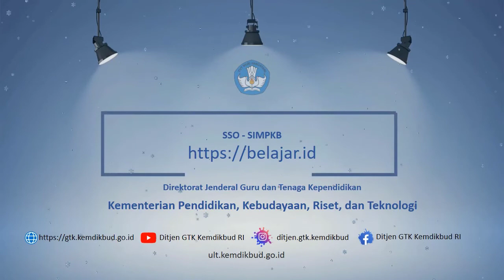Akun Pembelajaran Belajar.id untuk SIM-PKB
Salam Digital!
Sahabat GTK di tanah air, tentunya sahabat semua sudah tahu bahwa akun belajar.id harus dimiliki oleh semua Guru dan Tenaga Kependidikan disemua jenjang dengan cara melakukan aktivasi.
Saat ini akun belajar.id yang kita miliki dapat digunakan sebagai Single Sign-On Sistem Informasi Manajemen Pengembangan Profesional Berkelanjutan (SIM-PKB).
Bagi sahabat Guru dan Tenaga Kependidikan yang belum memiliki akun belajar.id, segera aktivasi akun belajar.id Anda. Mulailah menjadi Digital Talent di sekolah kita. Kunjungi situs kami dan manfaatkan fasilitasnya.